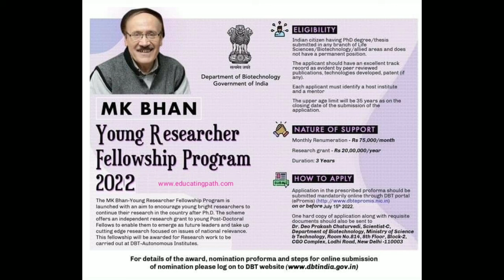Young Research Fellowship Programme 2022 for Biological Science